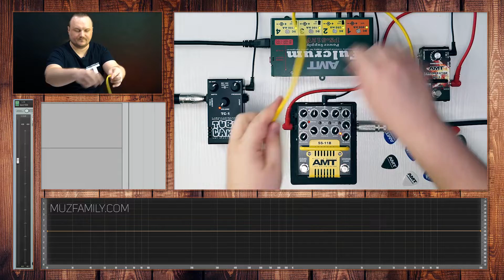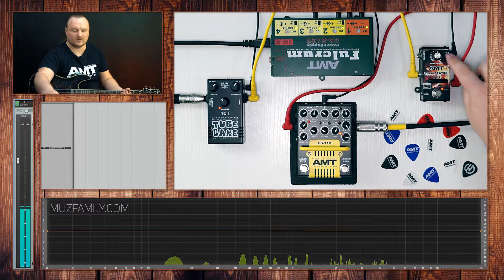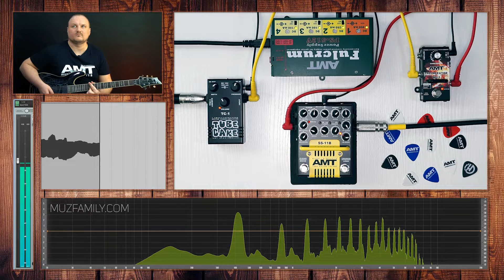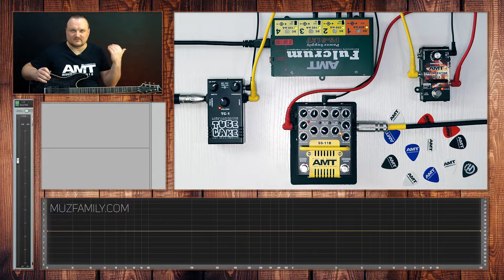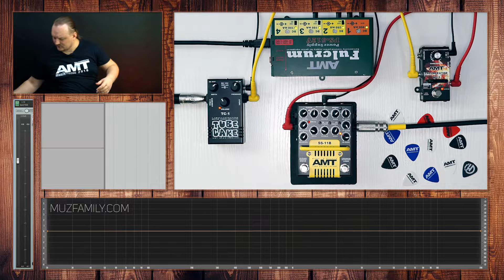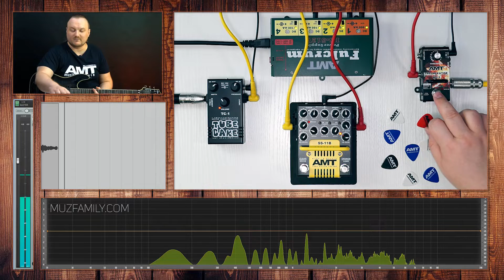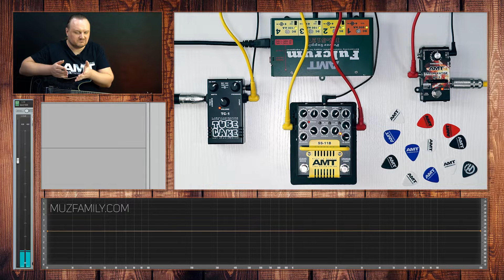AMT INCINERATOR NG-1 - тесты шумодава (часть 2)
AMT INCINERATOR NG-1 - мини педаль шумоподавления в рамках линейки приборов AMT Bricks.

В данном видео проводятся глубокие тесты поведения прибора в зависимости от его места расположения в гитарной цепи, на основе чего делаются соответствующие выводы и умозаключения касательно работы шумодава AMT INCINERATOR NG-1.